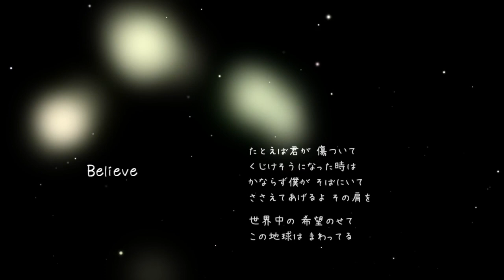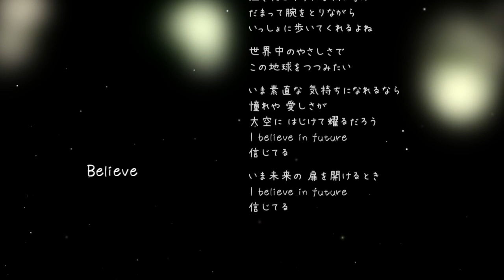BELIEVE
合唱曲のビリーヴです。
グリッドマンで六花が口ずさんで、
ドラマ Womanで栞がいつも聴いていて、
Dr.コトーの剛洋の送別会で歌ってた、
NHK 生きもの地球紀行のエンディングテーマ曲です。
歌は Vocaloid5editor の Vocaloid3 GUMI です。